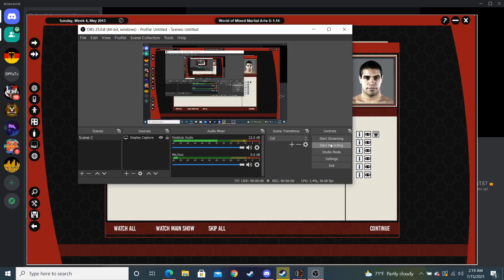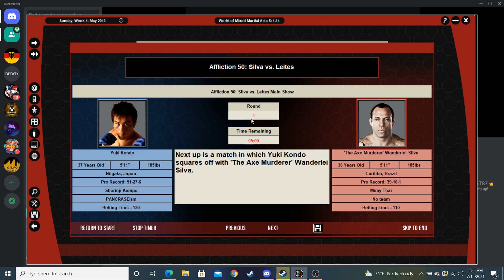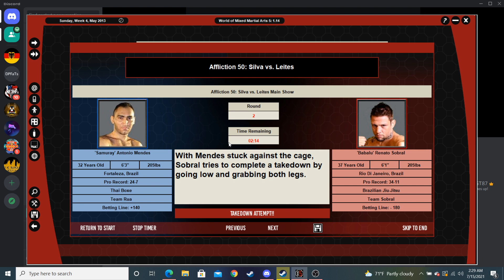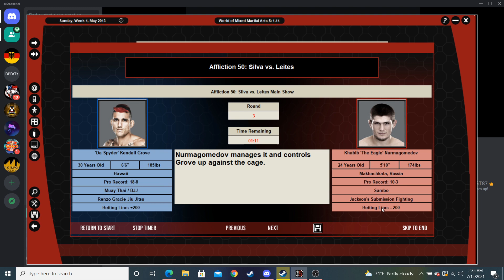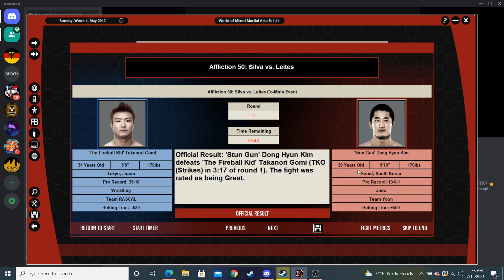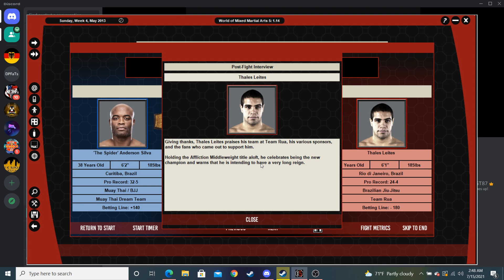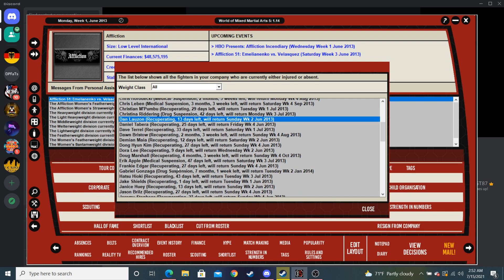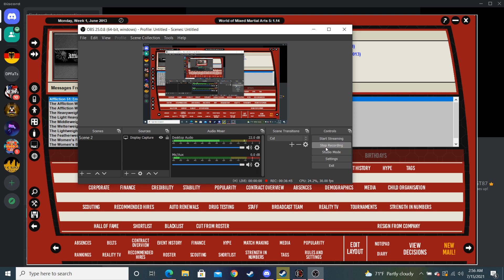WMMA 5 | Affliction MMA | Episode 42 | Silva is a cheater